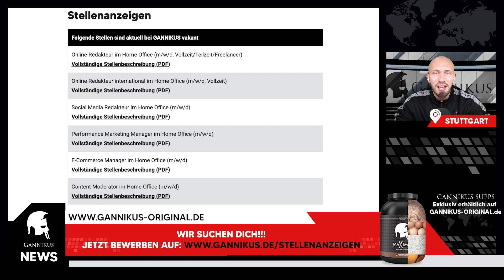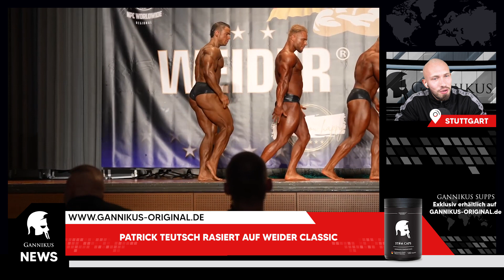Patrick Teutsch rasiert Enhanced-Athleten! Steve Benthin macht OnlyFans! Classic-Physique-Skandal!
00:00 Alle News zum Nachlesen 📰

▶ 02:56 Michal Krizo holt sich die Pro Card

▶ 07:51 Patrick Teutsch rasiert auf Weider Classic

▶ 11:59 Recap: Tsunami Pro & Legion Sports Pro

▶ 16:10 Skandal in der Classic Physique

▶ 20:29 Steve Benthin macht OnlyFans